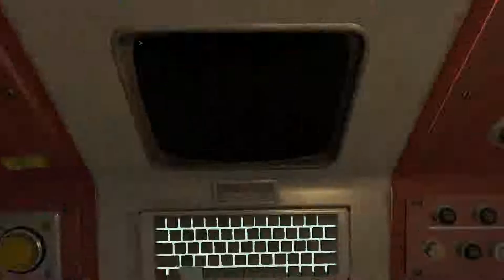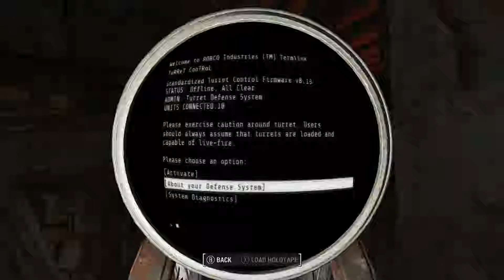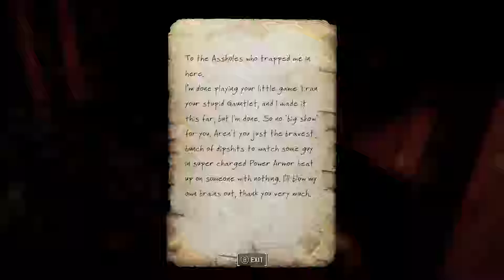Fallout The Fourth - Getting Canonized